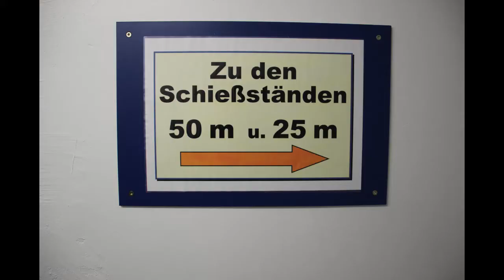vereinsleben.de zu Gast beim SSV Gimbsheim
Ob Luftdruckpistole oder Vorderladerkanone. Hier kann man alles schießen und wir waren dabei. © Patrick Riedel / vereinsleben.de